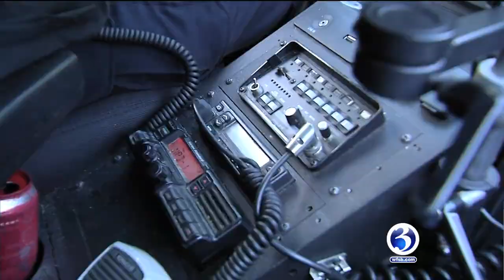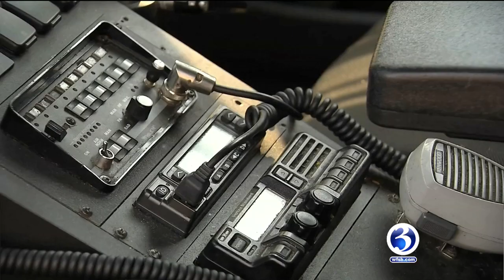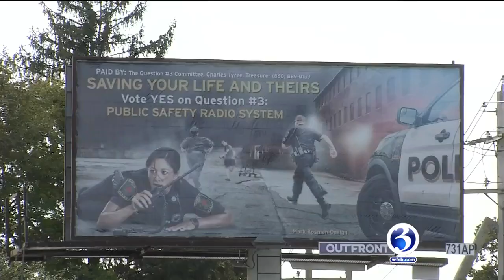Video: Norwich residents to vote on new radio system for police dept.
Norwich voters will help decide if the town should spend $2.7 million on a new radio system for the police dept.